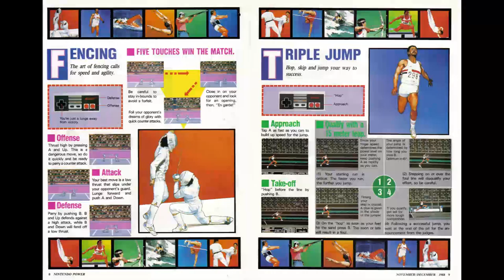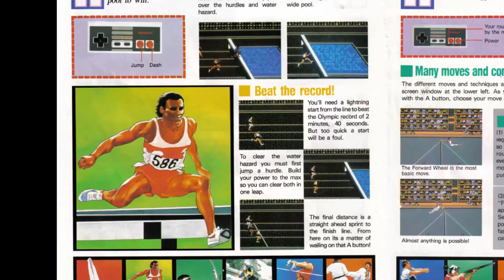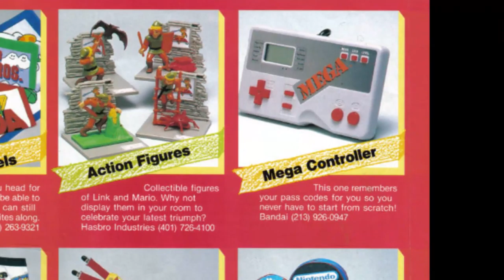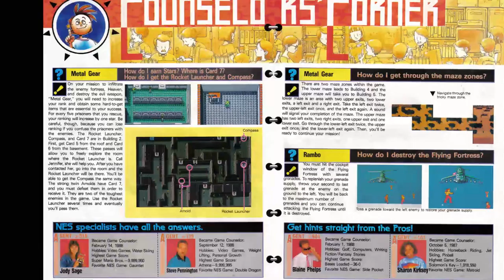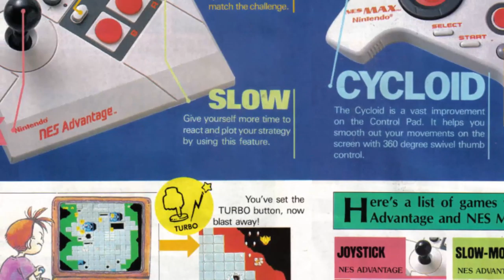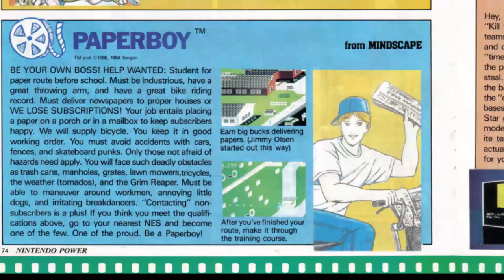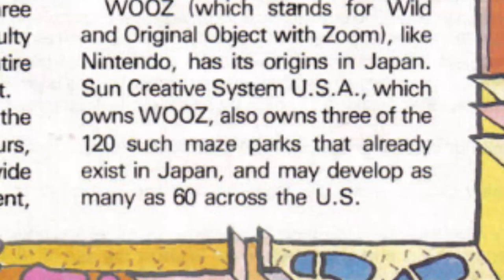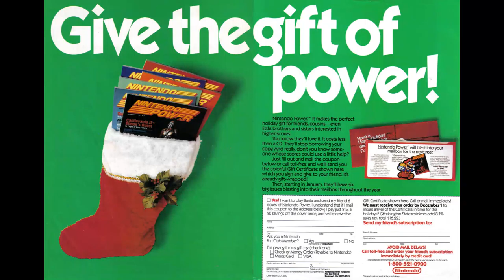Let's Read Nintendo Power - Issue 3 (November 1988) - Track and Field II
The retrospective podcast about Nintendo Power Magazine. We take a trip down memory lane to revisit each and every issue of the magazine that made Nintendo-hard games fun and beatable. Join Mike and Ben in the silly, whimsical nostalgic, and soemtimes crappy past of Nintendo.
We host this amazing show (trust us) and wanted to make it available for you on youtube. I know it's a podcast but we will do our best to make this engaging as possible.  so enjoy it!

We are found at:
Facebook: Playing with Power Podcast

Playing with Power
Available on: Itunes, Stitcher, Google Music, Podbean, and Nobex radio (for blackberry)